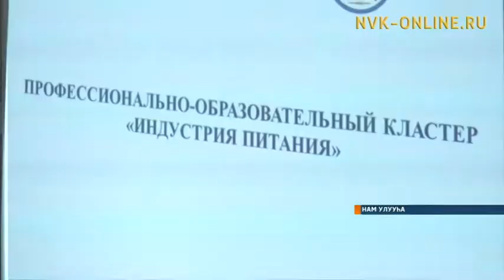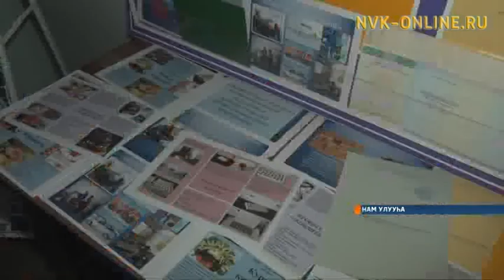Нам повардара «Индустрия питания» кластер семинарыгар кытыннылар